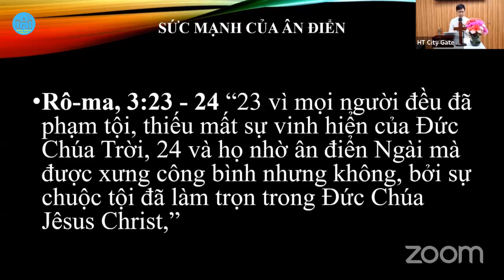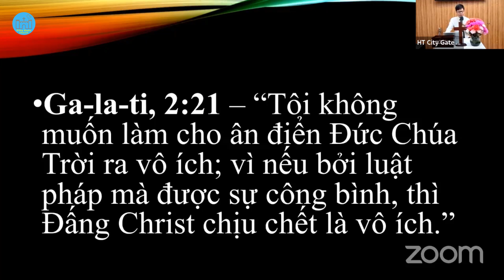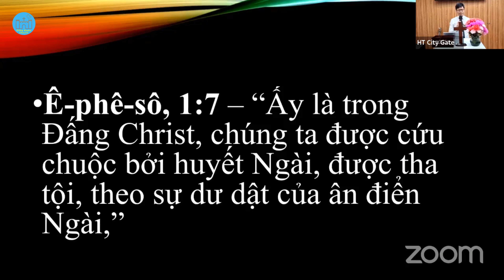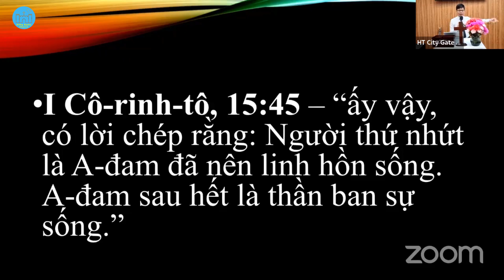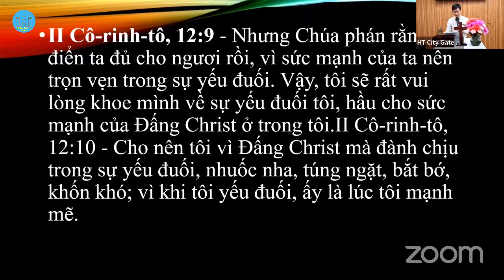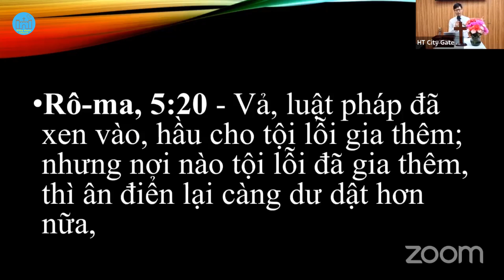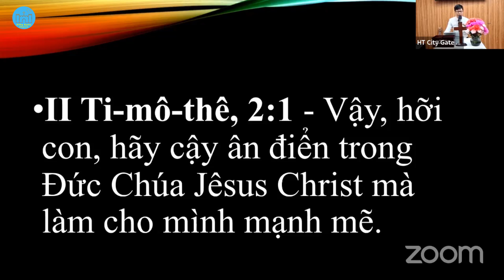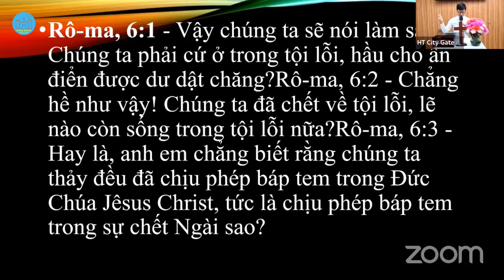Sức mạnh của ân điển Chúa | Kinh Thánh | Abraham Pham | Mục sư Phạm Văn Duy